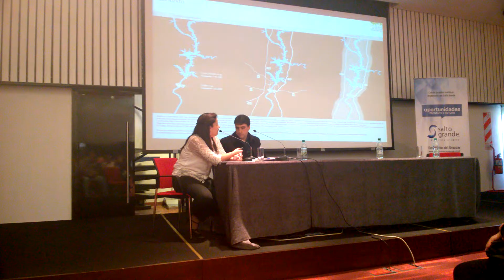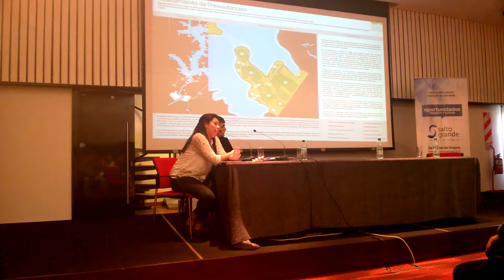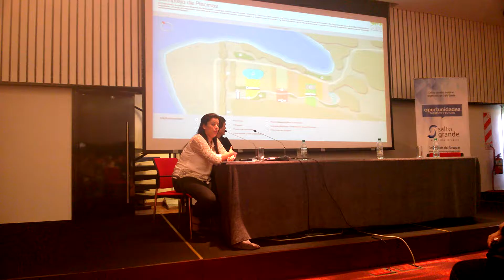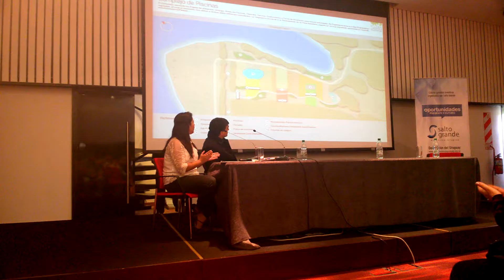Intendente de Salto Andrés Lima y Directora de Turismo Ma. Noel Rodriguez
La intendencia de Salto presentó  la idea de un proyecto para el Parque del Lago. Un proyecto muy ambicioso que fue anunciado por la Directora de Turismo y el Intendente de Salto en el marco de la Jornada sobre turismo, en el marco del Ciclo de Charlas organizado por la delegación uruguaya de la CTM.